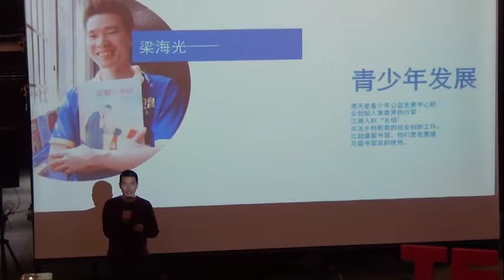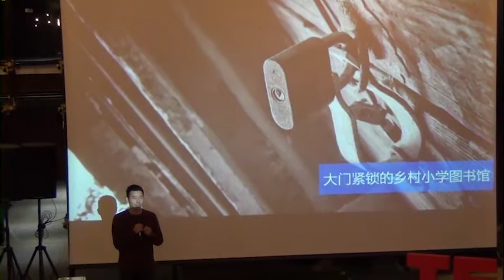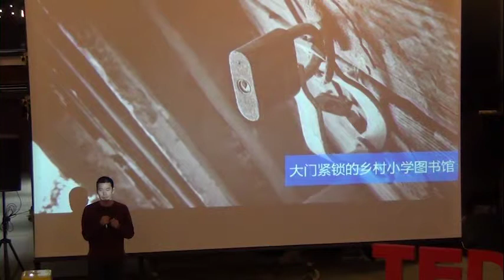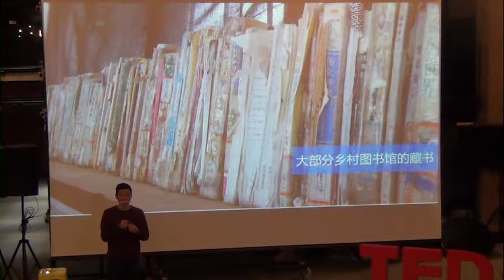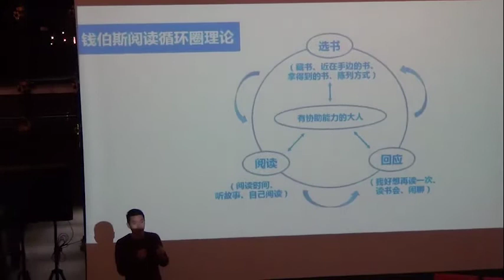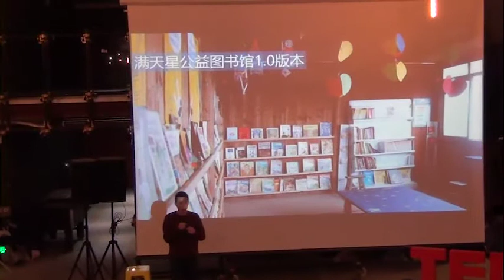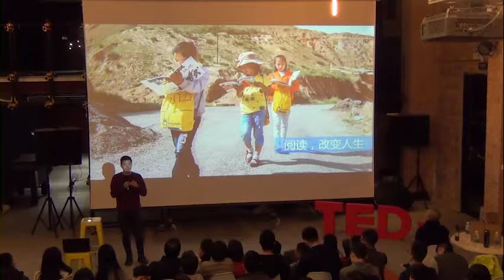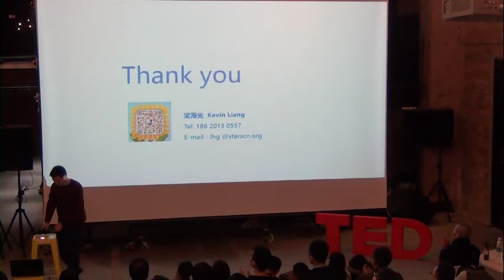I want to do deeds well. | Haiguang Liang | TEDxSCUT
I want to do deeds well. CEO of Stars Youth Development Center This talk was given at a TEDx event using the TED conference format but independently organized by a local community.